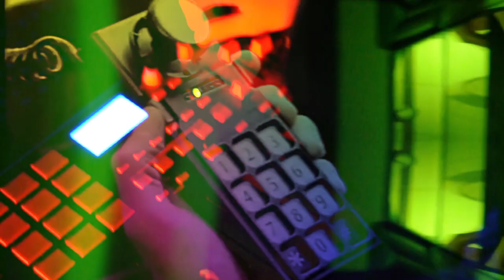Summer Deaths - Hexagon Cities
music video for the track ''Hexagon Cities'' from the upcoming EP called ''Graveyard Waterslides'' by Summer Deaths

camera: Nemanja Ćirić and Stefan Ćirić
editing and post production: Stefan Ćirić (tearzdrop)

follow tearzdrop (Stefan)